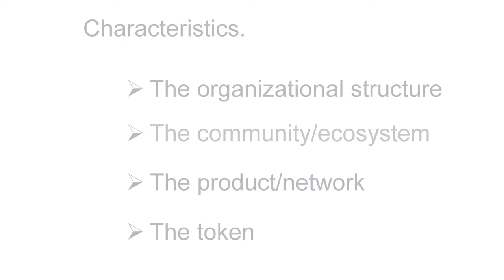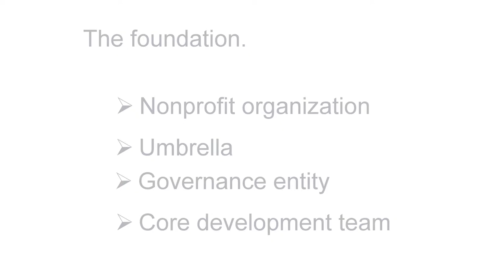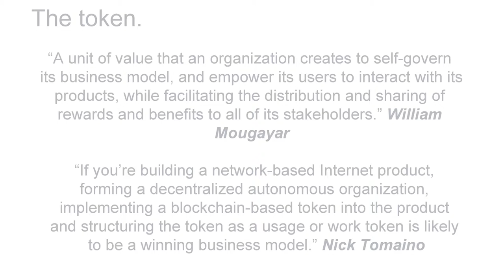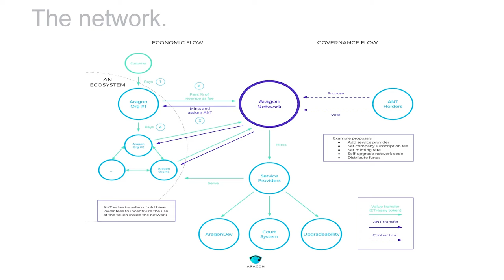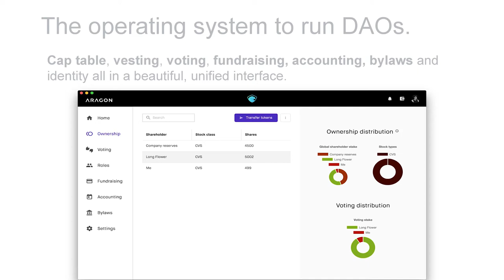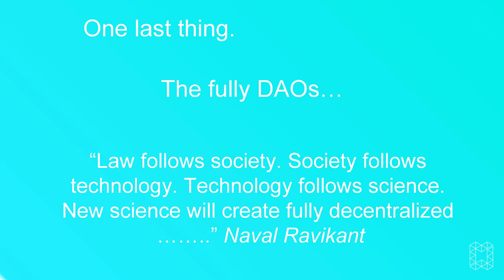The Blockchain Day | Talk: Maria Gomez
We are a non-profit organization that wants to change the face of the IT industry to make it more attractive to those who bring a different perspective. We are part of the global Women Techmakers Community.

We organize tech events, workshops and talks. Together we break barriers and stereotypes.

For you we are there
You want to learn more about tech or want build stuff in a different environment than the normal tech groups? Join us. If you want to get to know us, just come to our free Meetups in Hamburg and Munich.